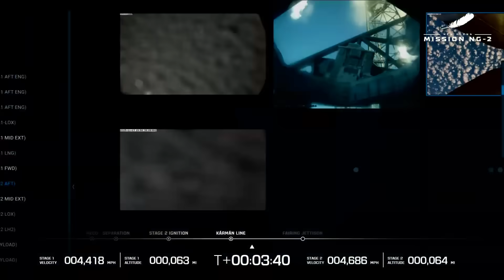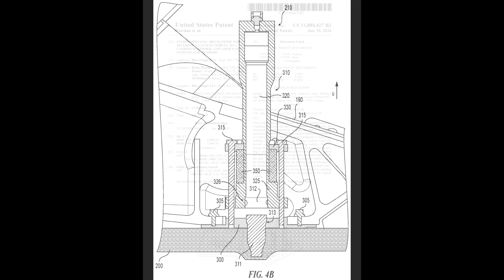Blue Origin Literally NAIL The Landing Of Their New Rocket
It's been 10 years since Blue Origin demonstrated landing and reuse of their New Shepard rocket, now it's time for New Glenn to show off this capabilty. On only the Second flight of their orbital class rocket they successfully landed it on a drone ship, taking a few more steps ferociously.